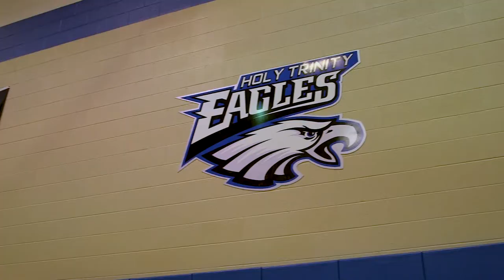Holy Trinity Catholic School